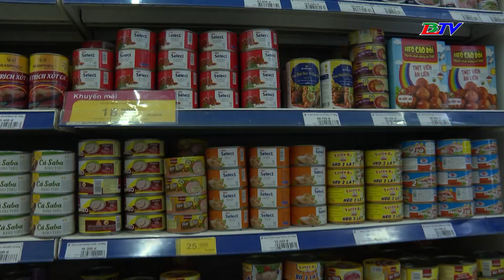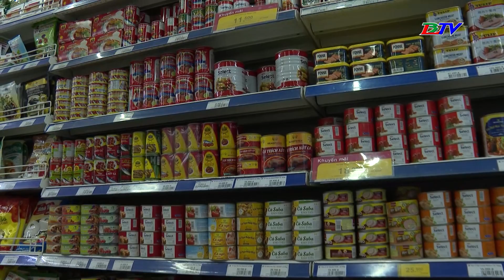Đại đoàn kết - 03/9/2023